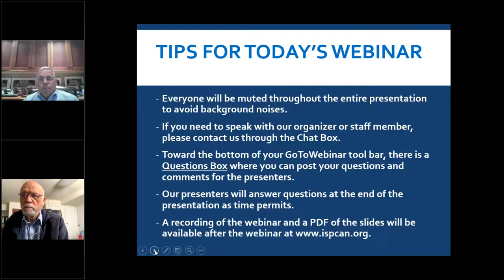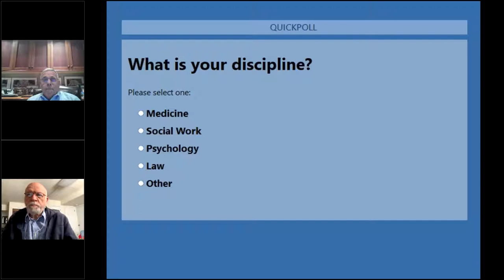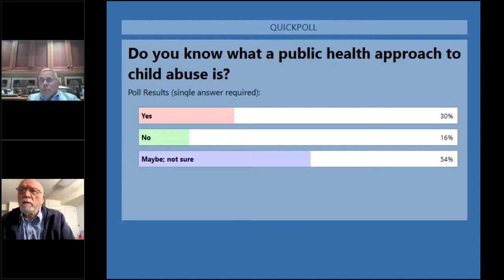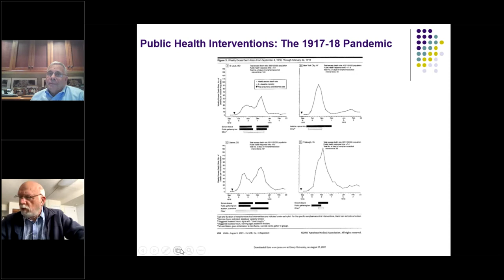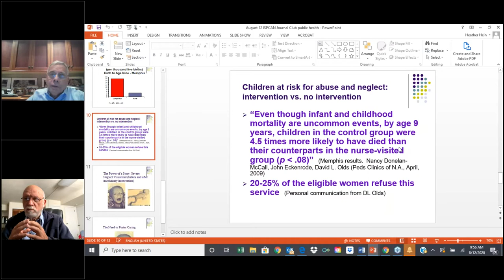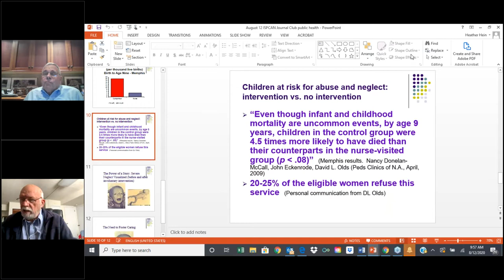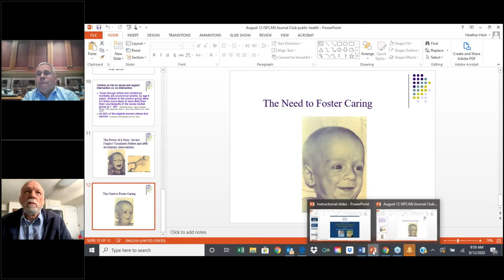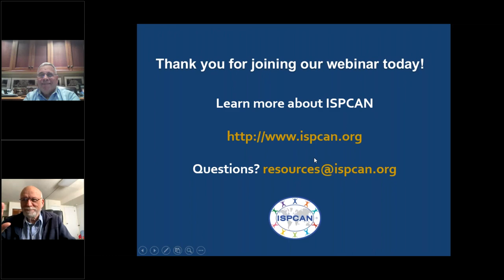AUGUST 12 JOURNAL CLUB Health and Public Health Approach to Ending Child Abuse and Neglect